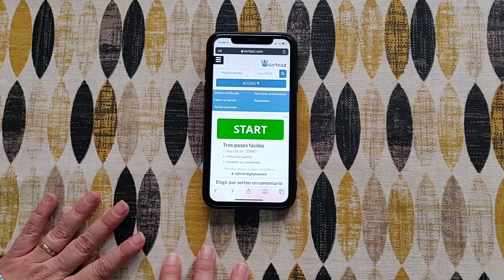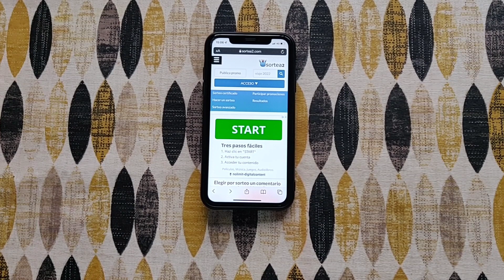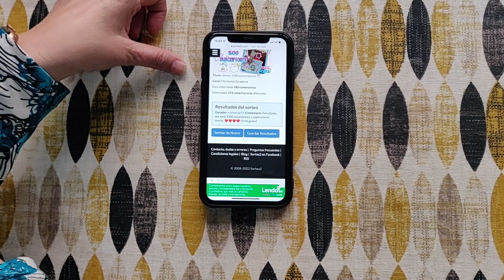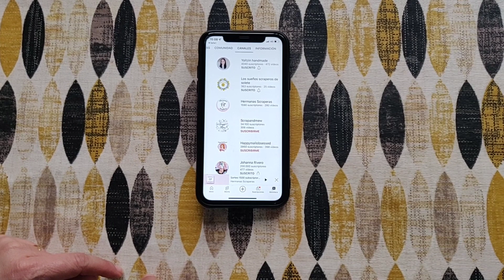Resolución sorteo 1500 suscriptores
¡Hemos llegado a los 1500 suscriptores! 🎉🎊🎂y todo gracias a vosotr@s, por eso queremos daros las gracias por estar siempre ahí, tan amables y cariñosos y queremos regalaros un trocito de nosotras, de nuestras compras y de nuestras manualidades hechas siempre con mucho cariño. Por eso os traemos este sorteo que esperamos que os guste mucho.
Muchas gracias y mucha suerte 🍀😘😘